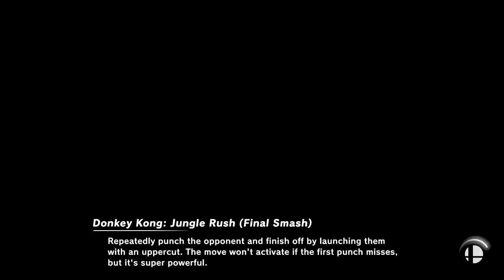Super Smash Bros Ultimate Amiibo Fights – Mario v Kirby v Donkey Kong v Ice Climbers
Which amiibo would you like to see battle it out next? Smash On!!! I wanted to apologize ahead of time if you do not see your requests right away. Unfortunately I'm still a couple of days behind, but I make sure I go through all the requests. Please understand I'm not neglecting any request, I go through all the requests in the order they were received, so please bare with me a little longer and enjoy this wonderful community that everyone has help me built :) Thank you for your time and patience!